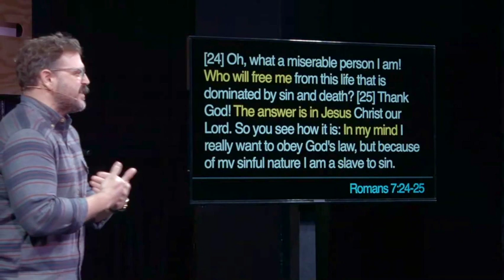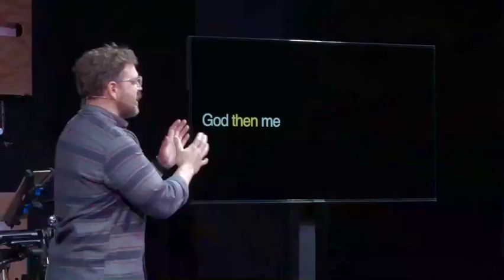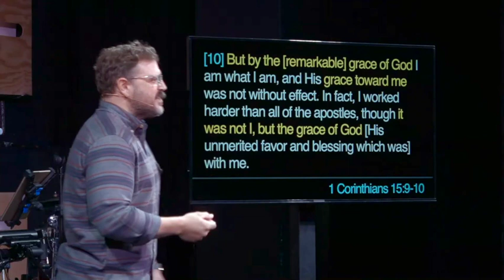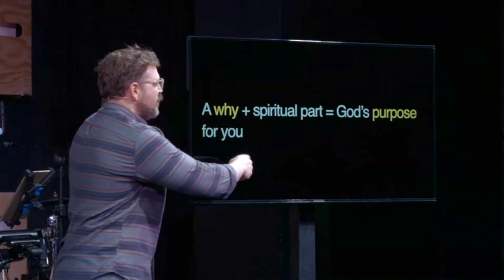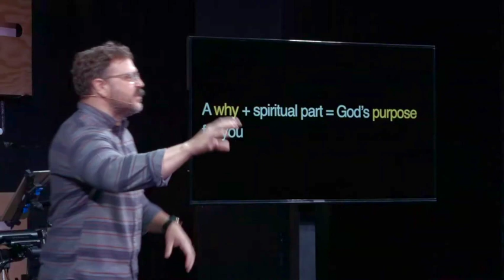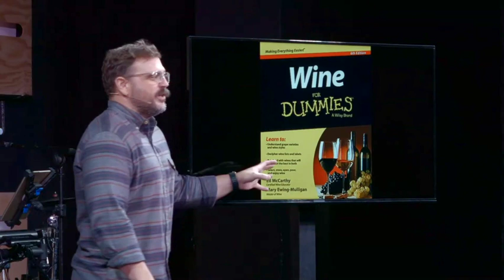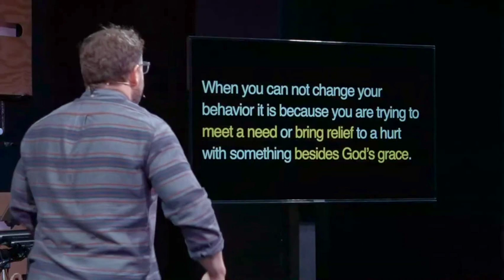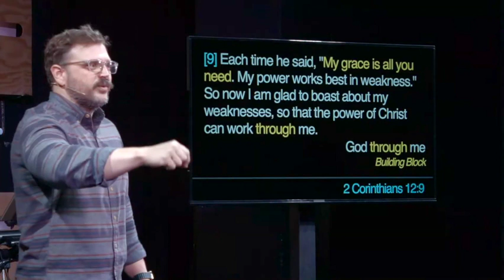When you are sick of being stuck | Southpoint Church | Chris Ladd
Few things in life are more frustrating than knowing you need to change, trying to change, but not actually changing. If you’re sick of feeling stuck, it’s possible to find The Power to Change so you can start living the life you want. Let’s learn how together in our new series.